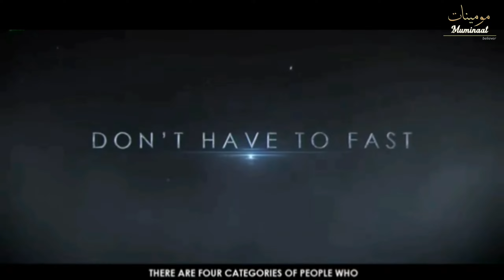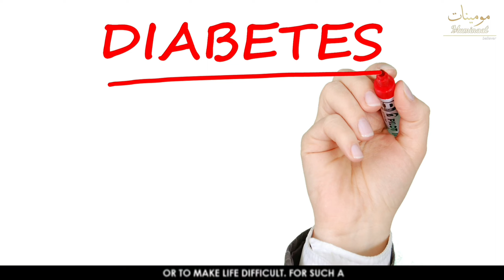4 People Excused From Fasting in Ramadan | Shaykh Dr. Yasir Qadhi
These people do not have to fast during RAMADAN

Full Lecture: Fiqh rulings & Spiritual benefits of Ramadan - Shaykh Dr. Yasir Qadhi

Reminders benefit the believers:
🎈Share to benefit others in’sha’Allah

Abu Hurayrah (raḍyAllāhu 'anhu) reported that the Messenger of Allāh (ṣallallāhu 'alayhi wa sallam) said "Whoever observes fasting during the month of Ramadan out of sincere faith, and hoping to attain Allah's reward, then all his past sins will be forgiven!" ~ [Sahih Al-Bukhari & Sahih Muslim]

The month of Mercy & Forgiveness has arrived and the fact that we have been blessed to witness this month is an indication that Allah wants to forgive our sins and bless us with His Paradise, in sha Allah!

Ramadan Mubarak to you all!

PLEASE NOTE:
Any of the views expressed by the speakers do not necessarily represent the views of Muminaat or any other projects it may have or intend to do.